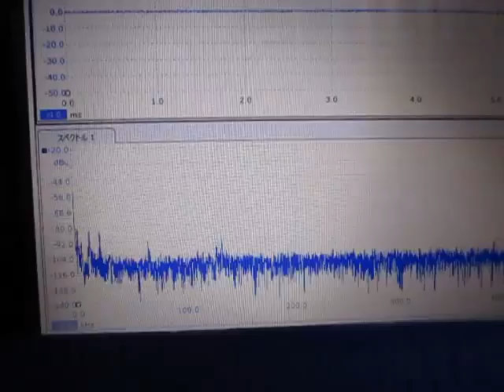超音波に関する基礎実験 （超音波システム研究所 ultrasonic-labo）